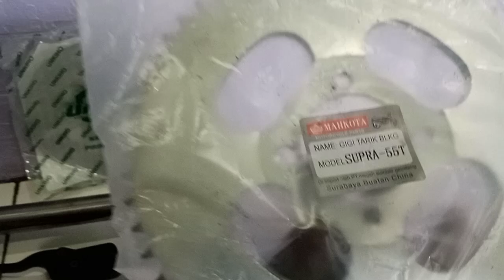As motor roda tiga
Paket pesanan om Saputra di batam
Terima kasih atas kepercayaannya
Semoga manfaat dan barokah...